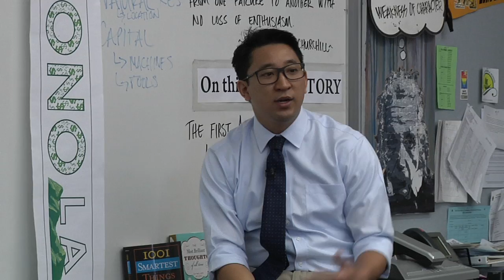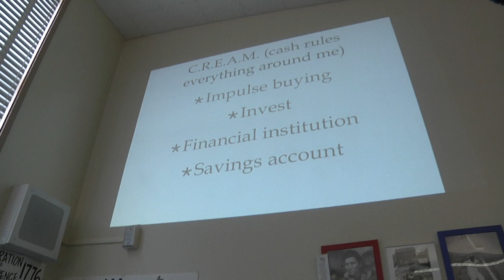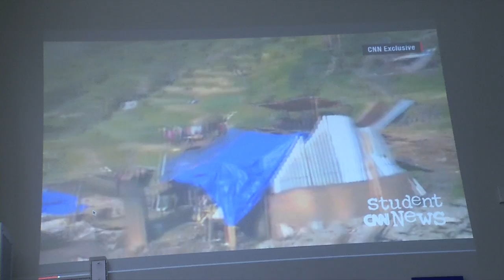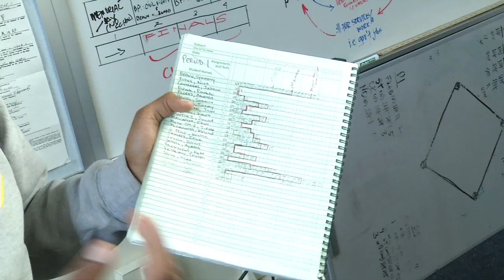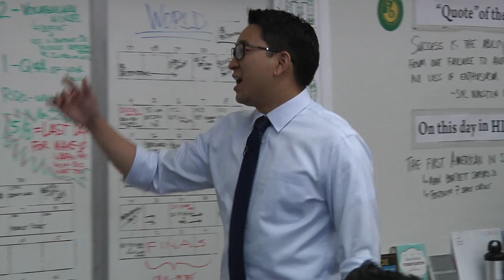2015 PUSD Teacher of the Year Russell Wong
Congratulations to Russell Wong, history, government, and economics teacher at Blair High School, and PUSD's 2015 Teacher of the Year!